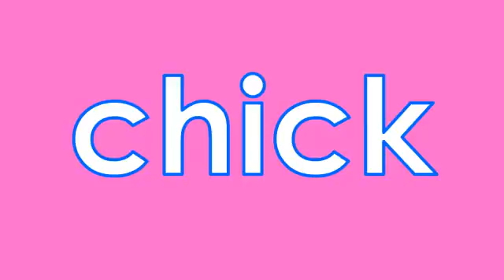Kindergarten Vocabulary Words: Part 9 (81-90)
Here is a list of Kindergarten Vocabulary Words we have personally researched in alphabetical order.  Thanks!